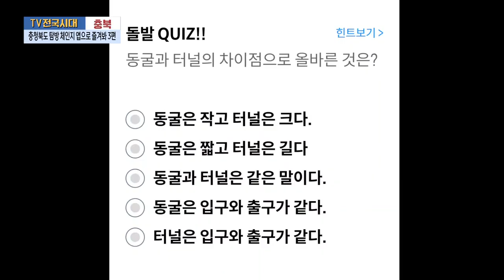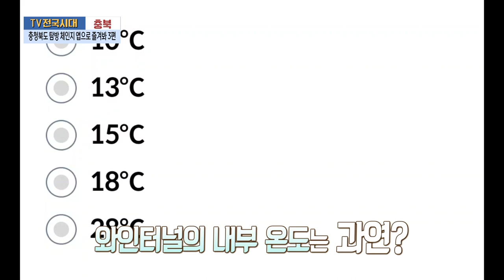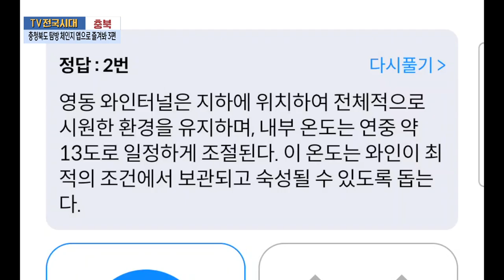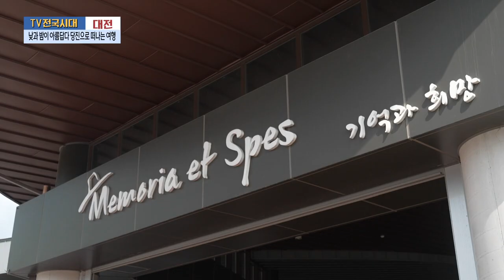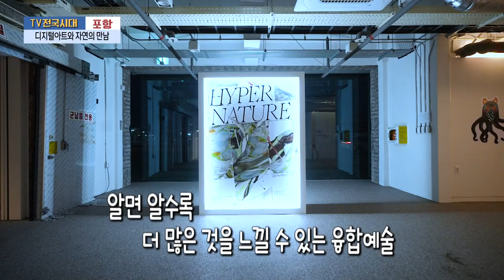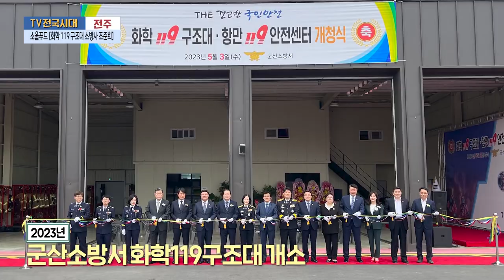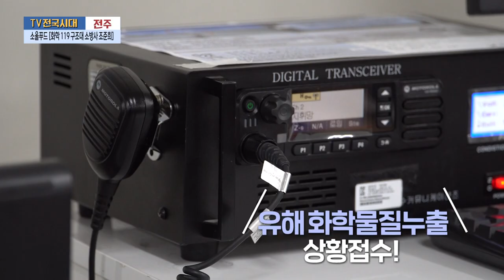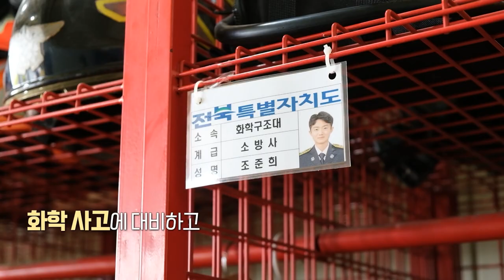[TV전국시대] 9월25일(수) 전체방송 다시보기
9월25일(수)

충북-충청북도 탐방 체인지 앱으로 즐겨봐 3편
안동-지역을 닮은 빵
대전-낮과 밤이 아름답다 당진으로 떠나는 여행
포항-디지털아트와 자연의 만남
전주-소울푸드 [화학 119 구조대 소방사 조준희]